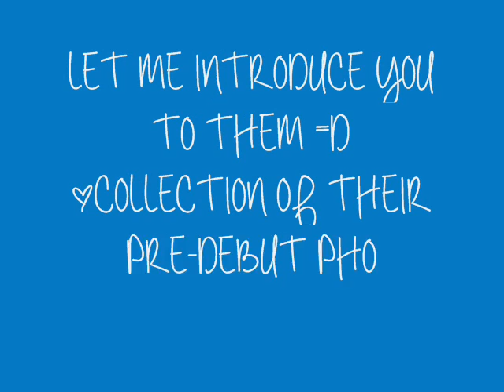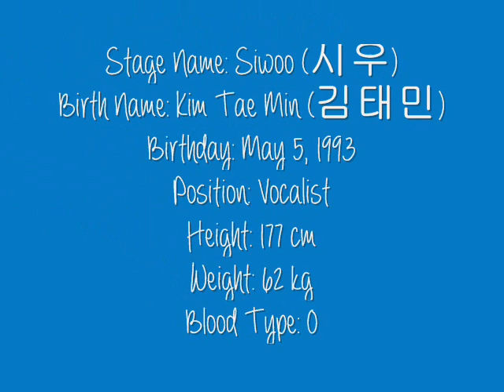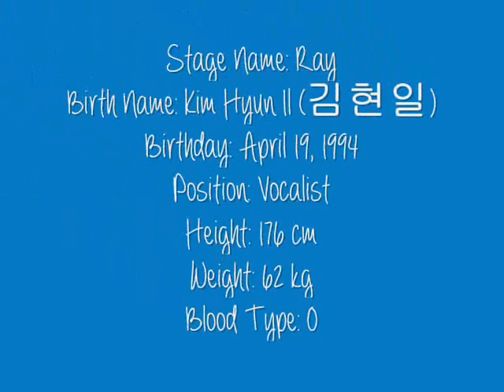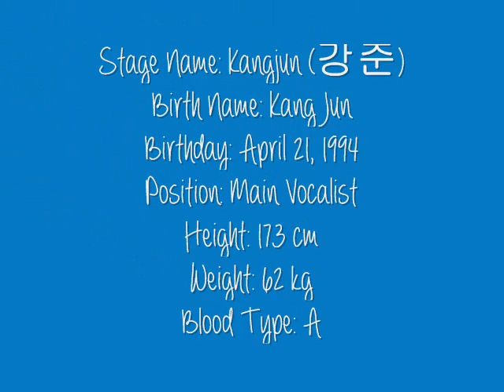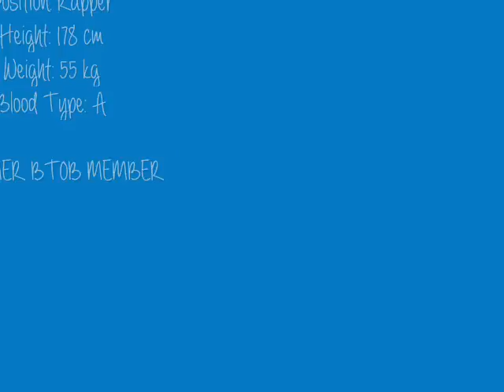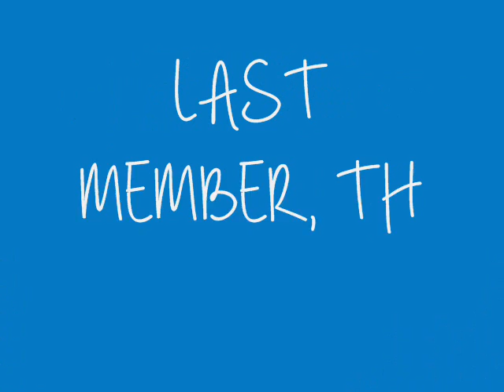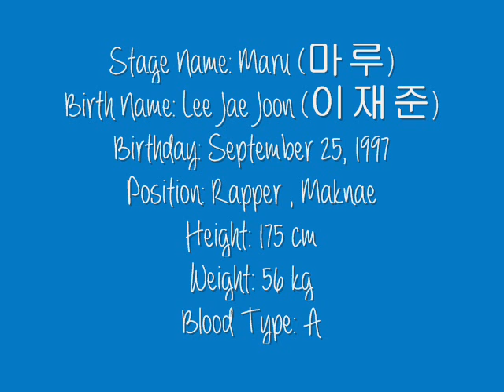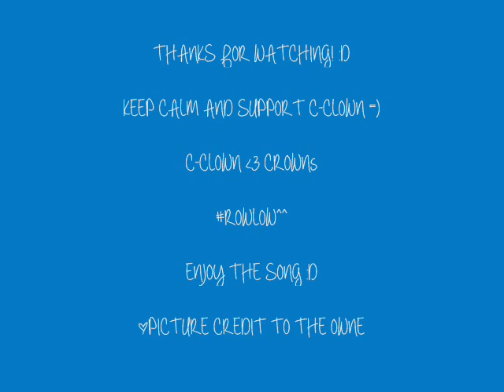COLLECTION OF C-CLOWN PRE-DEBUT PHOTO AND PROFILE MEMBERS.wmv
it end at 7:55 . after that, it just repeat the picture. my mistakes. i dont realise it before uploading it here :D

hey! this is my first video on youtube and this is my first time playing with window movie maker. i'm just bored so i decided to make this video :) hope you like it! :D

1. far away
2. in the car